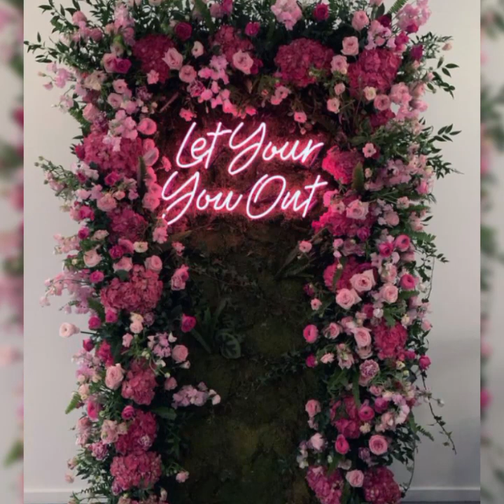From Dreams to Reality Wedding/Captivating Wedding Decor and Stunning Flower Arrangements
Immerse yourself in a world of enchanting wedding decor and stunning flower arrangements that turn dreams into reality. Discover inspiration for your perfect day!